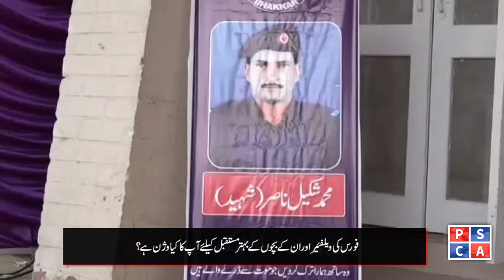What is the crime situation in Bhakkar district?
The current crime situation in Bhakkar district is a concern. To enhance city safety, the protocol for installing cameras, improving police station conditions, and involving the community is crucial.

Watch DPO Bhakkar Muhammad Naveed's exclusive conversation with Safe City TV for insights into these measures.